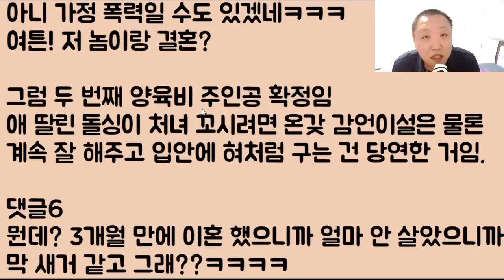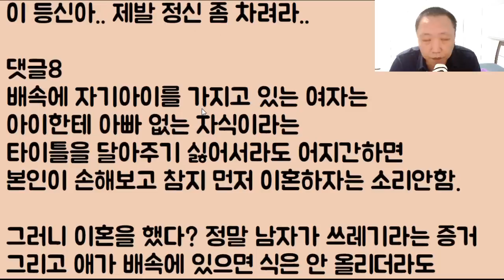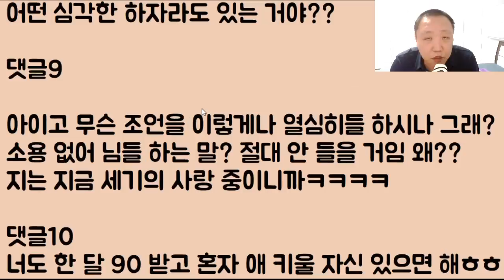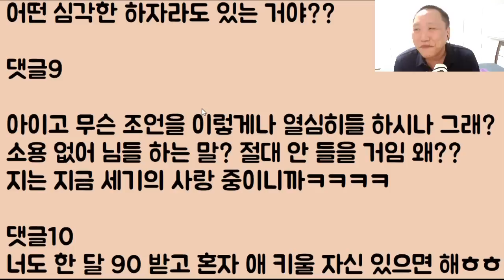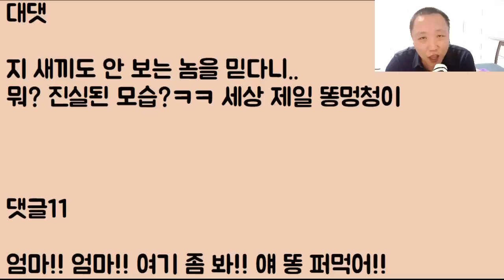[사연 맛집] 남친이.. 비록 애 딸린 그래도 키 187, 얼굴은 95% 조정석.. 이런 남자랑 결혼을 합니다.. 어때요? 완전 부럽쥬? 그래서 미치겠쥬?데헷ㅎㅎ